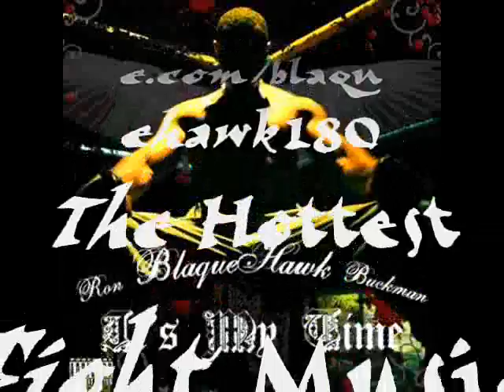MMA, Cagefighting, mixed martial arts, reality fighting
This is a slideshow from a night of MMA fights at Plymouth Memorial Hall in Plymouth, MA that was put on by Reality Fighting. For more info about Reality Fighting check out